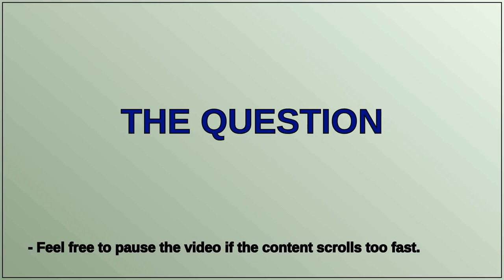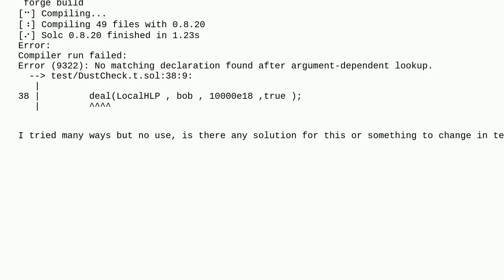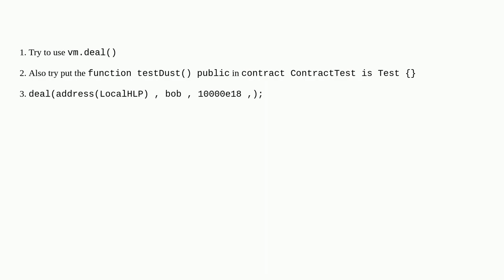Ethereum: Error (9322): No matching declaration found after argument-dependent lookup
Error (9322): No matching declaration found after argument-dependent lookup

A special thanks goes out to the community

  web3js solidity foundry go-ethereum